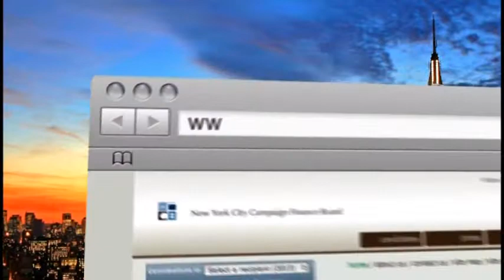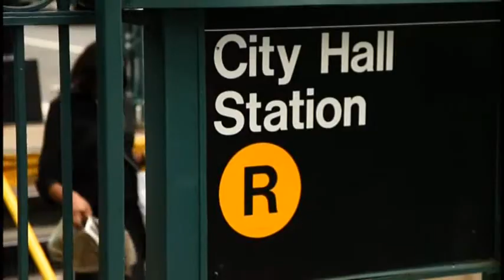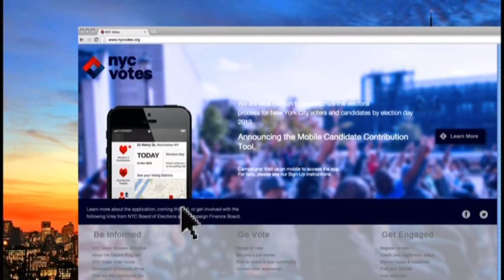2013 Primary Comptroller Debate: 8-22-13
The official NYC Campaign Finance Board Debate in the Democratic Primary Election for Comptroller, August 22, 2013.

El Diario/La Prensa, WCBS Newsradio 880 and 1010 WINS. The debate was moderated by WCBS' Marcia Kramer, and the panel includes WCBS' Rich Lamb and El Diario/La Prensa's Marlene Peralta. The candidates are Scott Stringer and Eliot Spitzer. This was the second of two debates in the Democratic Primary Election for Comptroller in 2013.